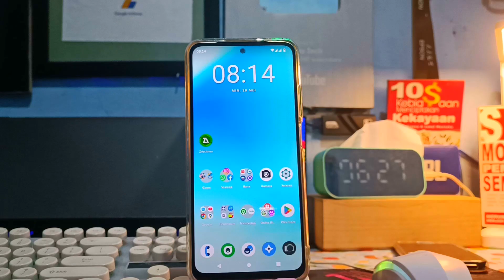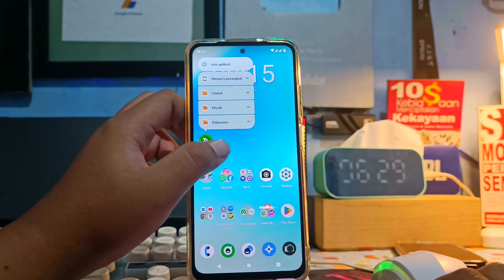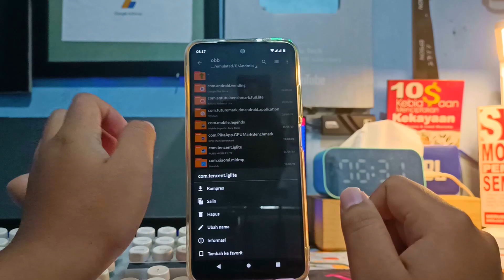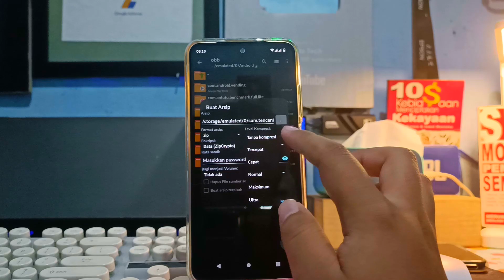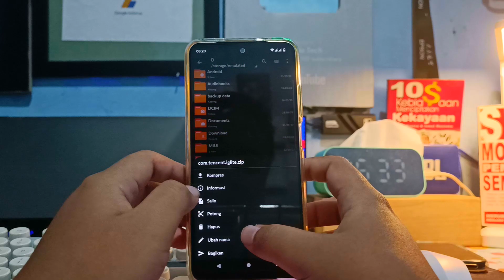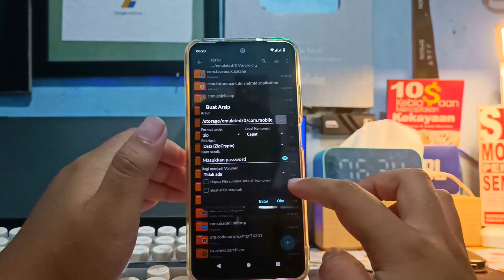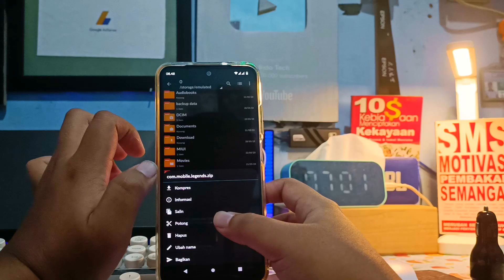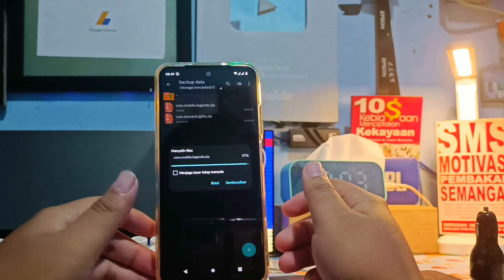CARA BACKUP & RESTORE DATA GAME MOBILE LEGENDS & GAME LAINNYA AGAR TIDAK MENDOWNLOAD ULANG| NO ROOT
Cara Backup Dan Restore Data Game100% Data Game Aman

kali ini saya membagikan tutorial Cara backup APK / Game beserta Data Obb dan Akun tanpa download ulang tebraru 2023. Banyak dari teman teman yang susah dalam mencadangkan aplikasi atau game. semisal kita akan mengganti cusrom pada HP jadi pastinya kita harus mengformat penimpanan iternal kita, yang mana bisa menyebabkan file file yang ada di internal hilang, apk dan game juga hilang terhapus. Jadi kita harus mendownload ulang apk / game tersebut.
contoh
- game mobile legends, kita ingin menghapus game ini dan nanti kita tidak ingin mendownload ulang lagi karena akan lama download datanya
- Whatsapp juga, kita ingin menghapus aplikasi wa dan nanti kita ingin menginstalnya lagi tanpa perlu mendaftar ulang dan tanpa kehilangan chat ( intinya masih sama seperti sebelum di hapus )

bukan cuma game mobile legends saja yang bisa, banyak lagi aplikasi dan game seperti yang saya sudah coba:
1. Mobile legends
2. Clash of Clans
3. Bus Simulator Indonesia
4. PUBG
5. COD MOBILE
6. FREE FIRE
7. G.T.A S.A

Buat yang mau data backup nya full data obb
( NOTE !! INI DATA GAME UDH FULL 100% YA JADI TIDAK PERLU UNDUH DATA LAGI TINGGAL EXTRAK AJA SEPERTI DI VIDEO SAYA OK)
data full Mobile Legends Update bulan oktober 2023 ukuran 7 gb

GENSIN IMPACT update juni 2023 ukuran data 24 gb : ( Sedang proses Upload )

Nah bagaimana sih caranya agar tidak perlu mendownload ulang lagi ?
kita langsung saja ke videonya boskuu.

Saat memasang custom Rom atau berganti custom rom akan menghilangkan semua data aplikasi yang sudah terpasang sebelumnya

Itu dikarenakan saat memasang custom rom, kita harus melakukan penghapusan data (wipe) atau format data terlebih dahulu agar custom rom yang akan kita pasang tersebut, bisa terpasang dengan sempurna.
, dimana hal ini akan menghspus semua file data yang tersimpan di memori internal hp.
Nah, pada video kali ini saya akan memberikan cara melakukan backup data aplikasi yang sudah terinstall agar tidak hilang saat kitamelakukan format data atau factory reset saat ingin menginstall custorm rom di hp nya.
Tested On REDMI NOTE 10
Android 13

Cara Pasang Custom Rom Agar Data Aplikasi Tidak Terhapus
backup restore android
backup & restore app for android
aplikasi backup data android
cara backup data aplikasi android
swift backup,cara backup data android
cara backup aplikasi android
Cara backup aplikasi android sebelum di reset
swift backup tutorial
cara backup data game mobile legends
cara backup data aplikasi
aplikasi backup restore android
cara menggunakan swift backup
cara backup obb